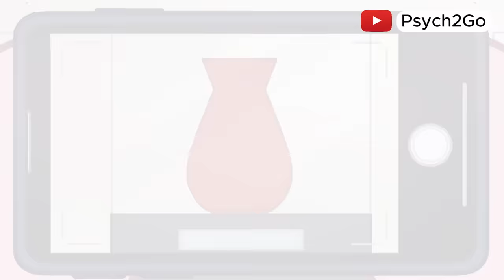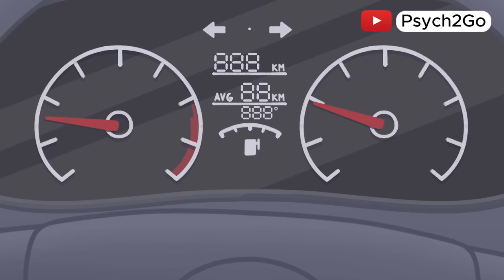What Abuse Does To Your Brain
Abuse, whether physical, emotional, or psychological, leaves scars that go far beyond the surface. It doesn’t just hurt in the moment—it rewires the way your brain functions, impacting how you think, feel, and relate to others. In this video, we break down the science behind how abuse affects the brain and what it means for survivors.

From emotional blunting to memory challenges and decision-making struggles, understanding these effects can help us support those who have endured trauma. Remember, healing is possible, and with the right support, the brain can adapt and recover.

- The brain under stress (0:18)
- Memory, learning, and trauma (1:04)
- Emotional blunting and its impact (1:54)
- Emotion dysregulation and impulsive decisions (2:33)
- Links to depression, anxiety, and long-term mental health (3:15)

**Key Takeaways:**
🌱 Abuse over-activates the amygdala, shrinking the hippocampus and impairing the prefrontal cortex, making survivors feel anxious, numb, or emotionally unstable.
🌱 Survivors often struggle with memory, decision-making, and emotional regulation, but this is not their fault—it’s the brain’s response to protect itself.
🌱 The good news? The brain is adaptable, and with the right support, healing is possible.

If you or someone you know is a survivor of abuse, please remember: it’s not your fault, and you are not alone. Seeking help from loved ones or a professional can be a crucial step toward healing.

Let’s raise awareness together—if this video resonates with you, share it with others who might need to hear these truths.

**More videos you might find helpful:**
- *4 Signs It Is Emotional Abuse, Not Tough Love*
- *4 Signs Your Brain Is Breaking Down and How to Fix It*

**References:**
- Plumptre, E. (2021). *Mental Health Effects of Different Types of Abuse.* VeryWell Mind.
- Gowin, J. (2012). *The Damaging Impact of Abuse on Brain Development.* Psychology Today.
- Telloian, C. (2022). *What Are the Effects of Emotional Abuse?* Psych Central.
- Saeed, K. (2017). *Long-Term Narcissistic Abuse Can Cause Brain Damage.* Psych Central.
- Gruhn, M. A., & Compas, B. E. (2020). *Effects of Maltreatment on Coping and Emotion Regulation.* Child Abuse & Neglect.

Together, we can create a world of understanding, support, and healing for survivors. 💛

Writer: Chloe Avenasa
Script Editor & Manager: Kelly Soong
Animator: Rebecca Chu
YouTube Manager: Cindy Cheong